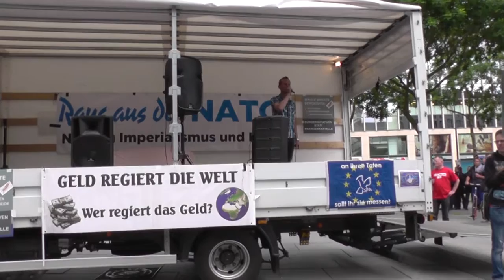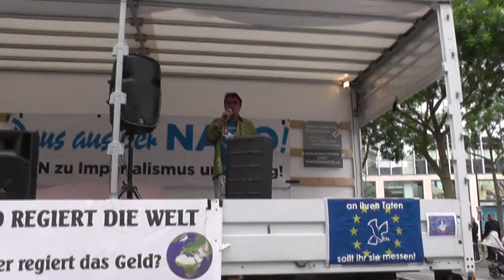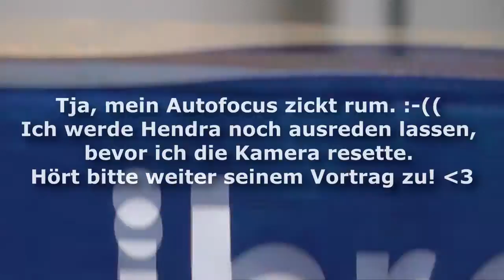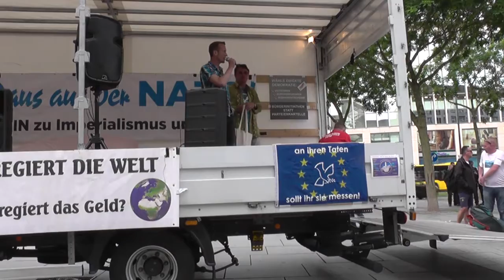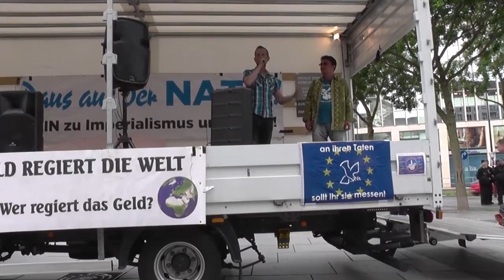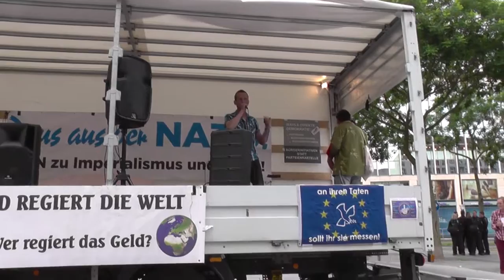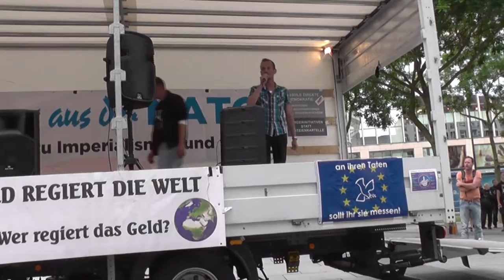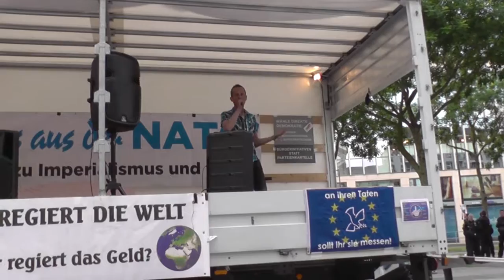2/4 Bilderberg 11.6.16 Endgame Demo: Umzug und Zwischenhalt